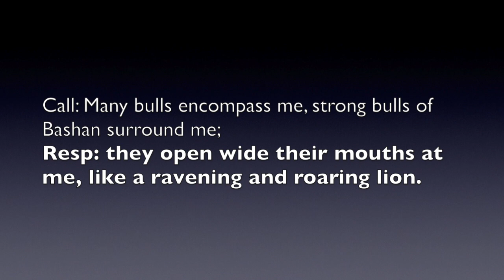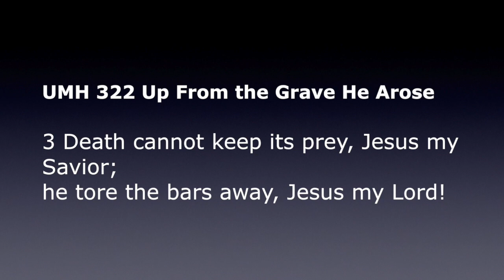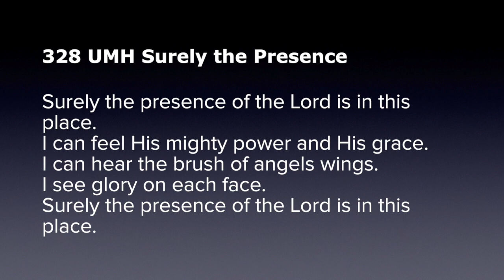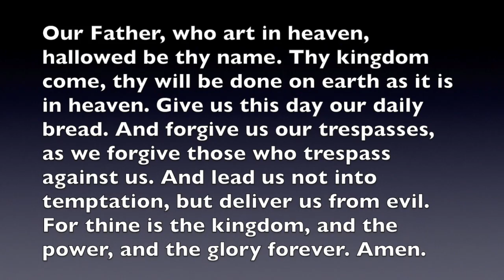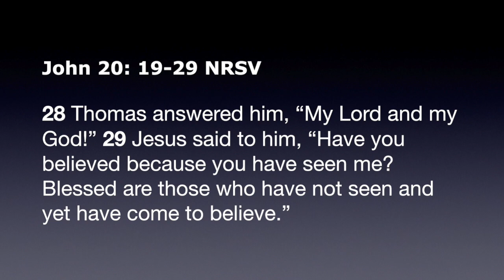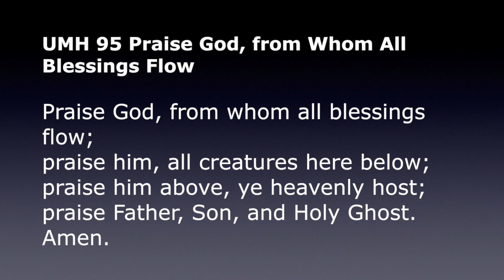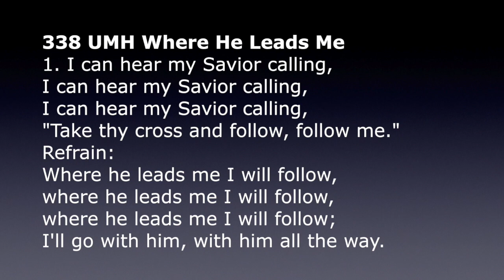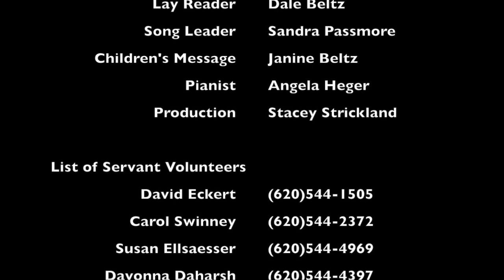Morning Worship 4 11 2021 HD 720p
Welcome to the April 11, 2021 Worship Service of the Hugoton United Methodist Church!

Services are live-streamed on our Facebook page, then uploaded to YouTube.

If you would like to be added to the email list to receive the weekly bulletin on Friday, please email the church office .

To submit an offering, download the Tithe.ly App and search for Hugoton United Methodist Church. You can also mail offerings to HUMC 828 S Main St, Hugoton, KS 67951 or drop them off at the church office.

Join us here for future weekly services. May God's blessings be upon you!